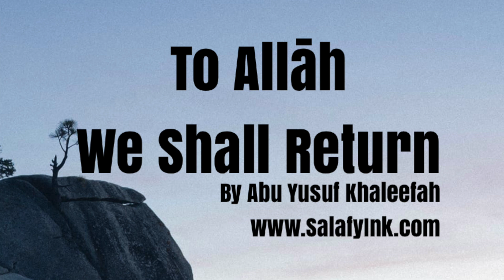To Allāh We Shall Return By Abu Yusuf Khaleefah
(Khutbah given at The Islamic Cultural Center Of NYC, 96th Street Masjid)